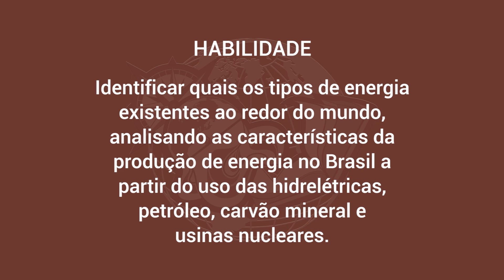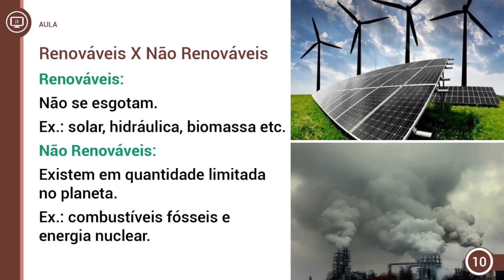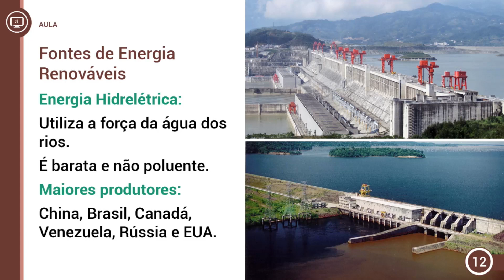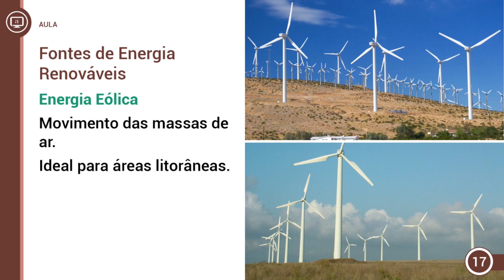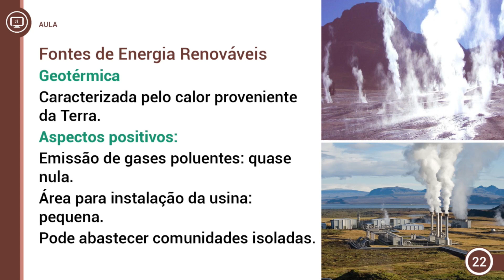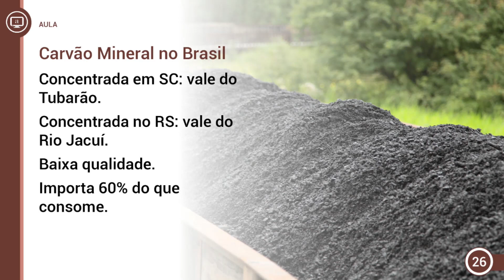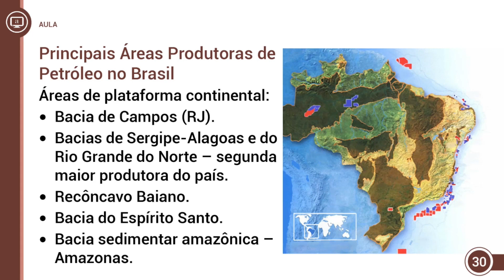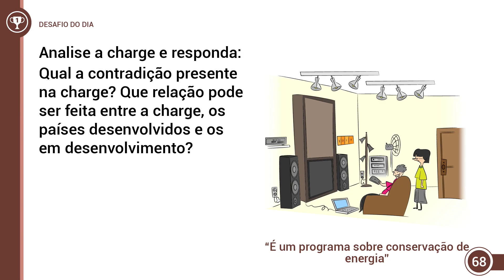2017 - EJA 1ª Fase - 1º e 2º ano - Geografia - Aula 11 - Parte 02 (VESPERTINO)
2017 - EJA 1ª Fase - 1º e 2º ano - Geografia - Aula 11 - Parte 02 (VESPERTINO)